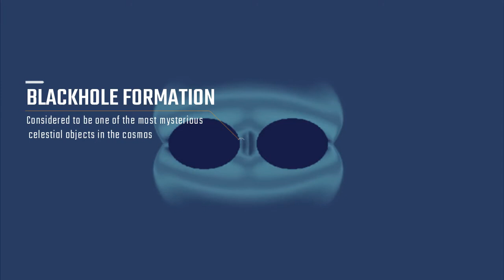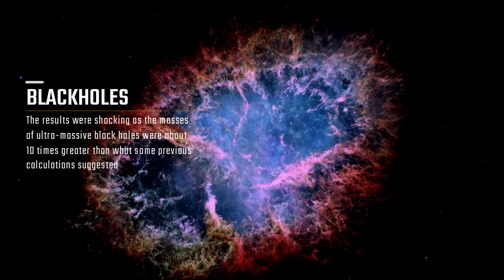Super-massive black holes, 10 billion times bigger than Sun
GTN TECH TALKS (EPISODE # 2)

Supermassive black holes, 10 billion times bigger than Sun, could be the most massive ever discovered

The "ultra-massive" black holes, located 3.5 billion light-years from Earth, continue to grow at a faster rate than the stars in their respective galaxies.

NASA's Chandra X-ray telescope has helped an international team of astrophysicists make an unprecedented discovery in far-off galaxies. New data provided by the telescope has revealed that galaxies located about 3.5 billion years away from the Earth likely host the most massive supermassive black holes ever discovered in the universe. As part of a new study, published in the journal Monthly Notices of the Royal Astronomical Society, the researchers examined 72 galaxies located at the center of the universes brightest and most massive galaxy clusters. According to them, these so-called "ultra-massive" black holes are showing no sign of stopping their growth as they continue to get bigger at a faster rate than the stars in their respective galaxies. A black hole is considered to be one of the most mysterious celestial objects in the cosmos. It has an extremely strong gravitational pull that cannot be escaped by any matter or light as it swallows everything that comes along its path. Massive black holes, which are formed when a massive star dies and collapses on itself, can even distort time around them. To calculate the masses of black holes detected in the distant galaxy clusters, the researchers analyzed their radio wave and X-ray emissions. The results were shocking as the masses of ultra-massive black holes were about 10 times greater than what some previous calculations suggested. In addition, the newly-detected black holes were also found to be at least 10 billion times more massive than our Sun. "We have discovered black holes that are far larger and way more massive than anticipated," Mar Mezcua, a postdoctoral fellow at the Institute of Space Sciences in Spain, and the study's lead author said in a statement. "Are they so big because they had a head start or because certain ideal conditions allowed them to grow more rapidly over billions of years? For the moment, there is no way for us to know." The ultra-massive black holes contain the destructive force that sometimes causes harm to even the host galaxy. They not only suck all the surrounding matter but also throws some of it back in the form of energized jets that can destroy much if the hosting galaxy. According to researchers, it's important to study black holes in distant galaxy clusters as they have been significantly impacting their galactic neighborhoods as well as the entire universe for billions of years. "Galaxies are the building blocks of our universe, and to understand their formation and evolution, we must first understand these black holes," Julie Hlavacek-Larrondo, a professor in the Department of Physics at University de Montréal and one of the lead authors of the study, said in the statement.

News Source: Google News